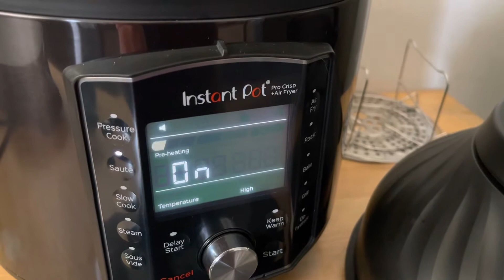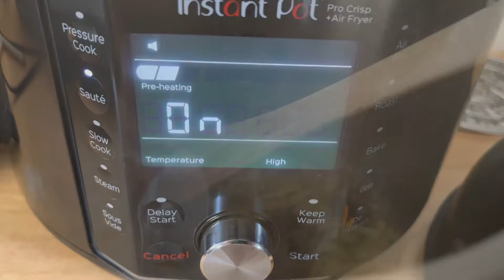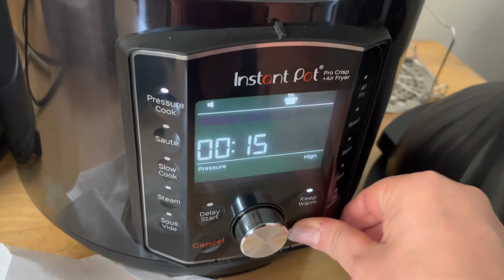Instant pot pro - cooking